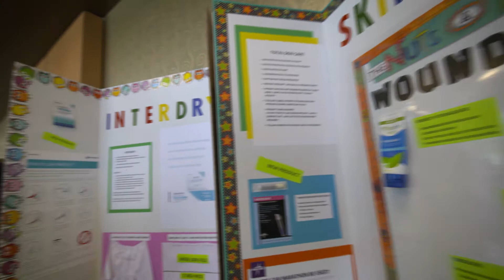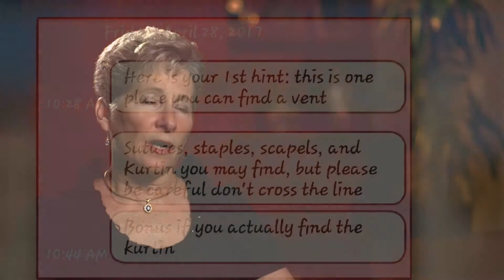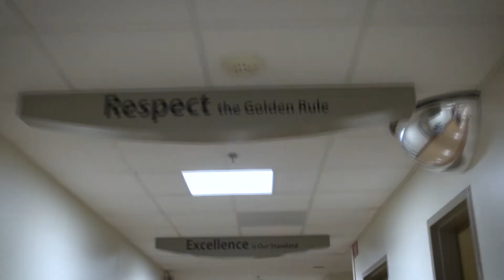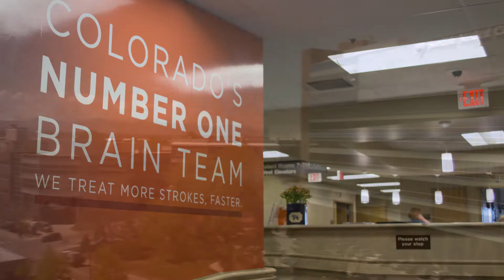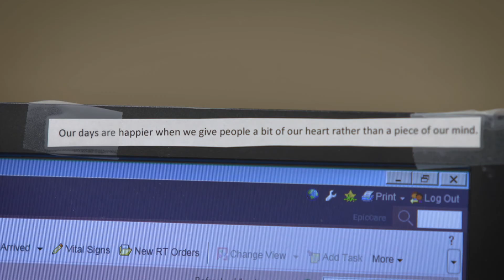2016 HCA Excellence In Nursing Award Recipients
The HCA Healthcare Awards of Distinction include the Frist Humanitarian Award, the HCA Innovators Award and the HCA Excellence in Nursing Award. The HCA Excellence in Nursing Award recognizes the intrinsic value of the nursing practice in accomplishing the company mission of providing the highest quality of care to patients and communities.